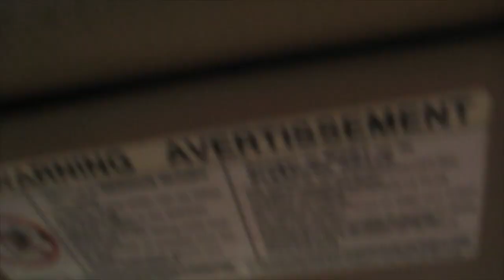While Our Blood's Still Young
Scenes of friendship from high school until now.